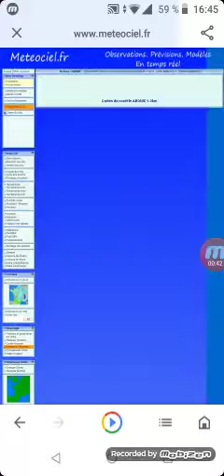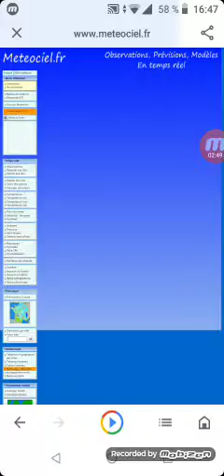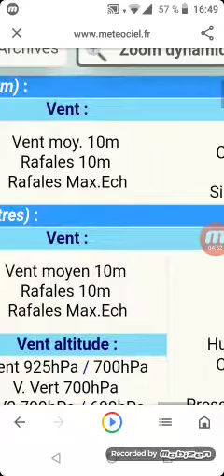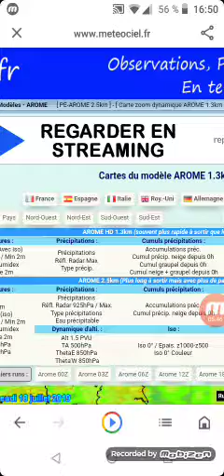Modèle meteociel et arôme